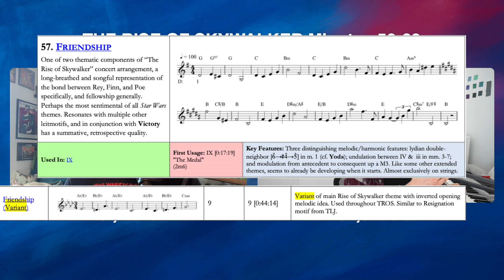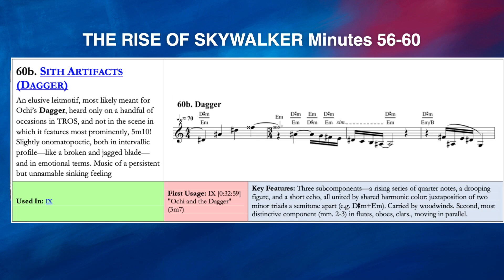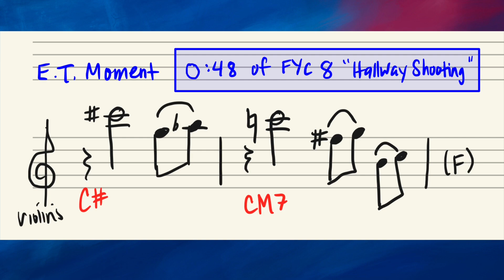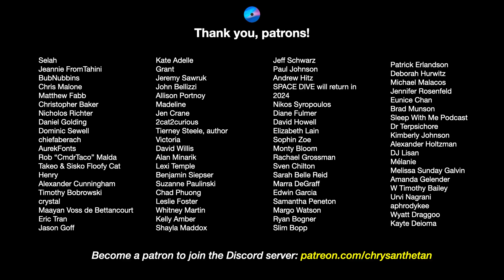TROS 12: Kylo's Gaming Rig (with Tony Thaxton)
In minutes 56-60 of TheRiseOfSkywalker our heroes rescue Chewbacca and Rey wanders into Kylo's creepily-sterile-looking private quarters. Tony Thaxton returns to the show to discuss "noticing vs. not noticing," deaths in Star Wars, the sound design of Kylo/Rey's Force chats, and more!

CHAPTERS:
- 0:00 - Hello there!
- 5:18 - Not noticing the music vs. being distracted by the music.
- 12:57 - Would you recognize Star Wars music out of context? Or would you get it mixed up with other John Williams stuff?
- 14:30 - How do you feel about the completely new styles of music in Star Wars shows?
- 19:21 - Variant on the Friendship theme.
- 23:11 - What is John Williams's writing process like?
- 26:30 - Xanthe's experience doing session work.
- 34:21 - Do you find yourself a little overwhelmed the first time you see a new Star Wars movie?
- 40:30 - Brief, jaunty action string riff.
- 43:26 - Deaths in Star Wars.
- 47:50 - E.T. moment?
- 52:04 - Tension theme, March of the Resistance.
- 57:34 - Weird Chewie vocalization.
- 59:19 - Kylo's pristine living quarters, Star Wars visual language (and a challenge).
- 1:01:43 - Imperial March with Sith Artifacts (Dagger) motif overlaid.
- 1:10:24 - Sound design of the Kylo/Rey Force chats.
- 1:13:47 - Tony's observation/perception of the droid sound effects in the sequels.
- 1:19:51 - SWMM Questionnaire

- Complete Catalogue of the Musical Themes of Star Wars (by Frank Lehman)

MUSICAL THEMES:
- 41a. Kylo Ren A (Aggressive)
- 109) Friendship (Variant)
- 60b. Sith Artifacts (Dagger)
- 42. Kylo Ren B (Hesitant)
- 52d. Tension Extended/Sequential Variant (Resistance in Trouble)
- 52a. Tension (Basic Motif)
- 47a. March of the Resistance (A Section)
- 10a. Imperial March (Theme)

WHERE ARE WE IN THE SOUNDTRACK?
- FYC 7. "Fleeing from Kijimi"
- FYC 8. "Hallway Shooting"

STAR WARS MUSIC MINUTE QUESTIONNAIRE:
1. In exactly 3 words, what does Star Wars sound like?
- New: Ben Burtt rules.
- Previous: Excitement. Celebration. Fun.

2. What's something related to Star Wars music or sound that you want to learn more about?
- New: "I want a real Ben Burtt documentary." How Ben Burtt came up with the various languages. Seismic charge sound design.
- Previous: Ben Burtt and how all those sounds were made.

3. What's a score or soundtrack you're fond of besides anything Star Wars?
- New: Batman (1989) (composed by Danny Elfman)
- Previous: Pee-wee's Big Adventure (composed by Danny Elfman)

Leave a voice message, and I might play it on the show...